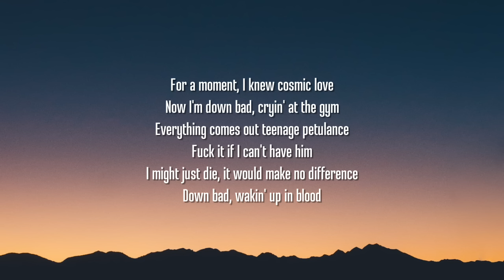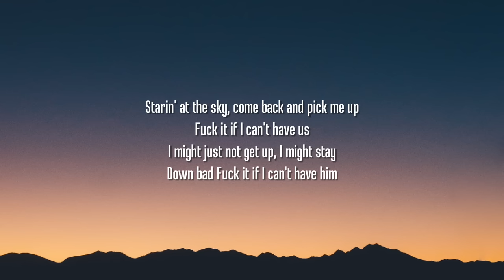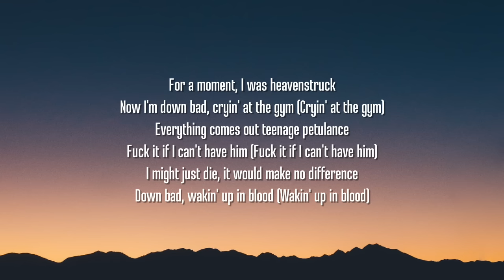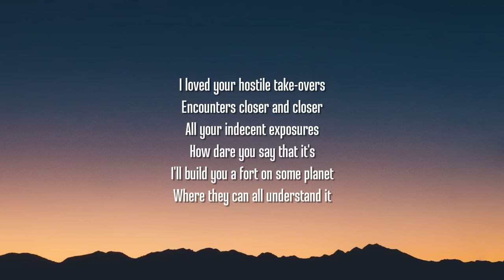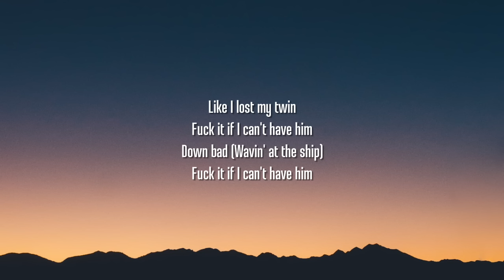Taylor Swift - Down Bad (Lyrics)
Follow Taylor Swift:
Taylor Swift - The Alchemy

Lyrics:

[Verse 1]
Did you really beam me up
In a cloud of sparkling dust
Just to do experiments on?
Tell me I was the chosen one
Showed me that this world is bigger than us
Then sent me back where I came from

[Pre-Chorus]
For a moment, I knew cosmic love

[Chorus]
Now I'm down bad, cryin' at the gym
Everything comes out teenage petulance
"Fuck it if I can't have him"
"I might just die, it would make no difference"
Down bad, wakin' up in blood
Starin' at the sky, come back and pick me up
Fuck it if I can't have us
I might just not get up, I might stay

[Post-Chorus]
Down bad

[Verse 2]
Did you take all my old clothes
Just to leave me here, naked and alone
In a field in my same old town
That somehow seems so hollow now?
They'll say I'm nuts if I talk about
The existence of you

[Pre-Chorus]
For a moment, I was heavenstruck

[Chorus]
Now I'm down bad, cryin' at the gym (Cryin' at the gym)
"Fuck it if I can't have him" (Fuck it if I can't have him)
Down bad, wakin' up in blood (Wakin' up in blood)

[Post-Chorus]
Down bad (Like I lost my twin)
Fuck it if I can't have him (Down bad)
Down bad (Wavin' at the ship)

[Bridge]
I loved your hostile takeovers
Encounters closer and closer
All your indecent exposures
How dare you say that it's—
I'll build you a fort on some planet
Where they can all understand it
How dare you think it's romantic
Leaving me safe and stranded
'Cause fuck it, I was in love
So fuck you if I can't have us

[Chorus]
"Fuck it if I can't have him" (Can't have him)

[Post-Chorus]
Fuck it if I can't have him (I'm down bad)

[Outro]
Like I lost my twin